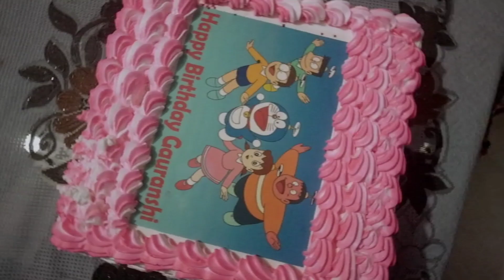Birthday mein late pahunche || shopping vlog